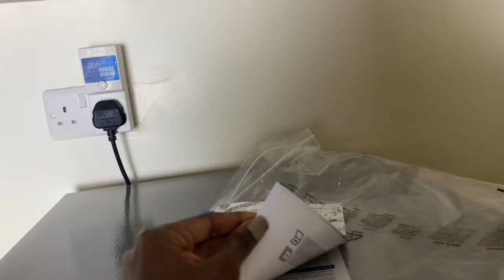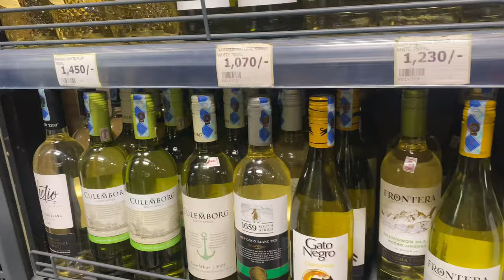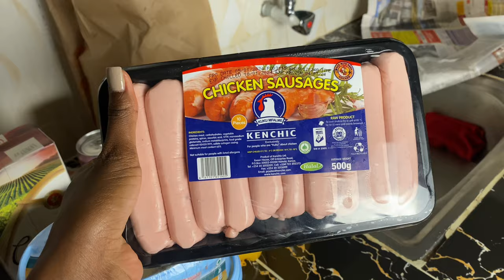BEDSITTER VLOG: My Fridge is finally here/ Affordable fridge plug/ Cooking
Here is how you can purchase any electronic within 3 months on a budget.